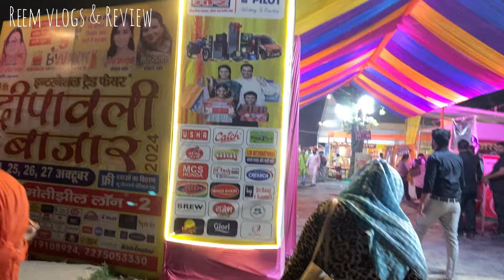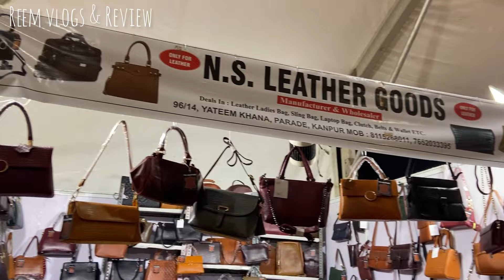Motijheel Diwali Mela 2024 || Kanpur Diwali mela offer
Kanpur exhibition
Diwali exhibition
Exhibition
Kanpur famous Diwali exhibition
Diwali exhibition 2024
Diwali mela 2024
Famous motijheel exhibition 2024
Unique products exhibition in kanpur
Kanpur best exhibition in motijheel
Kanpur best place to visit
Kanpur ki Diwali
Kanpur ki Diwali mela
Diwali 2024
Motijheel diwali exhibition 2024
Kanpur famous mela